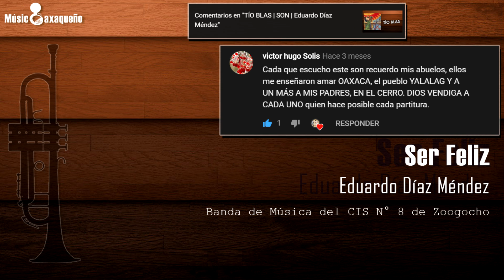SER FELIZ | Bolero | Eduardo Díaz Méndez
• Ser Feliz (Bolero).
• Eduardo Díaz Méndez
• Banda de Música del CIS N° 8 de Zoogocho.
El Maestro Mezcalito D. Méndez
obsequia las partitutras.